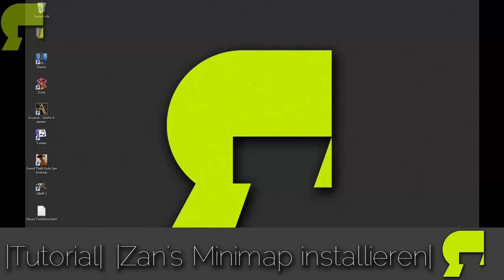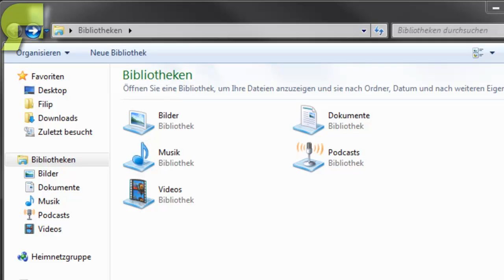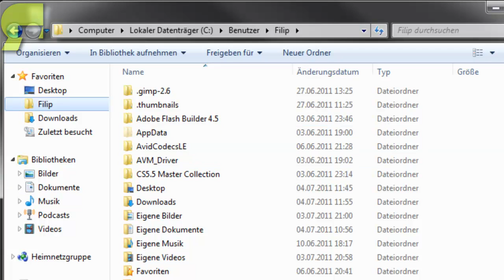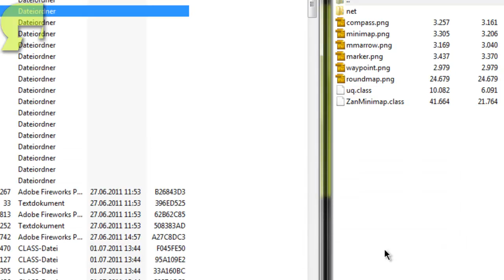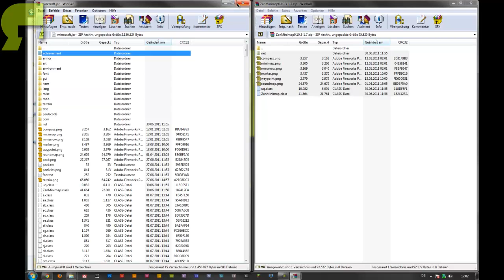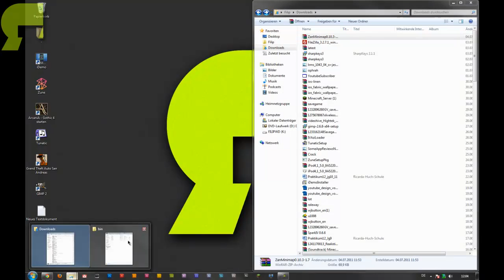[Tutorial] Zan's Minimap Minecraft 1.7_01 Installation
Hoffentlich hats geholfen.

News zum Server etc.
Also: GEFÄLLT MIR klicken!

News zu neuen Uploads
Also: FOLGEN!

Minecraft Server:
Hamachi NW Name: Minecraft_Rezenzone
Passwort: notch
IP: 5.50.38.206